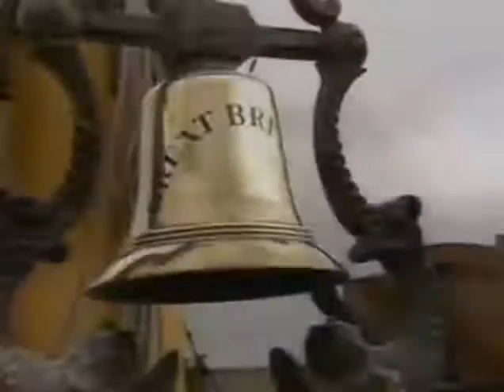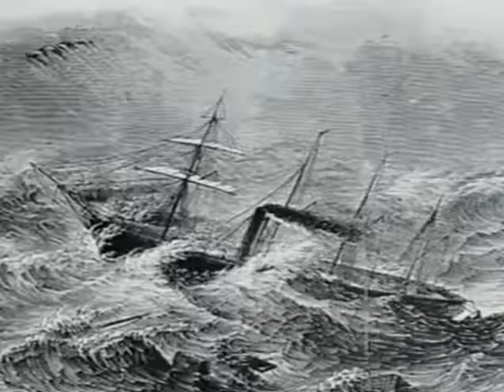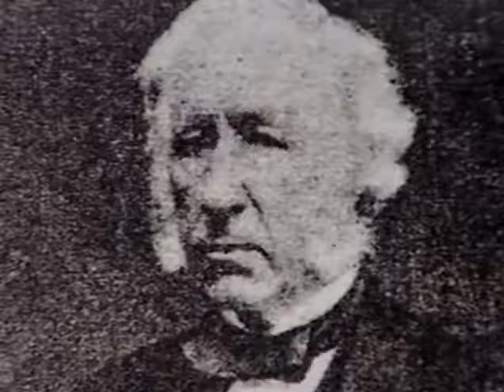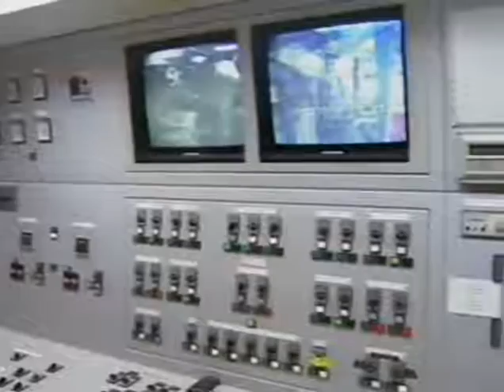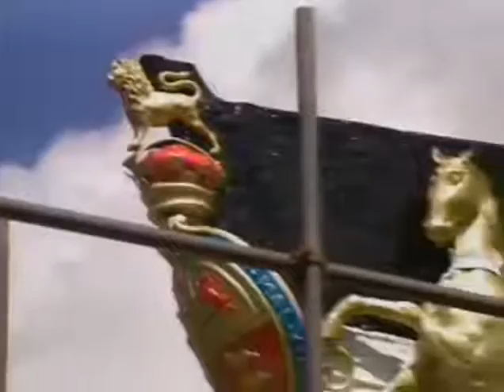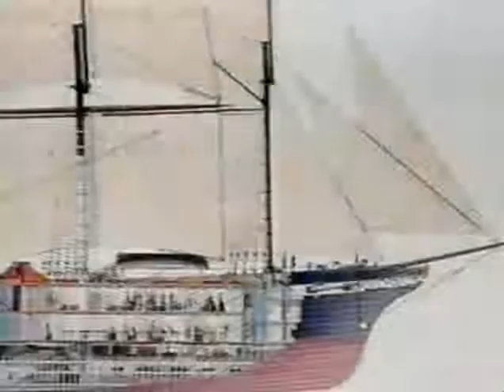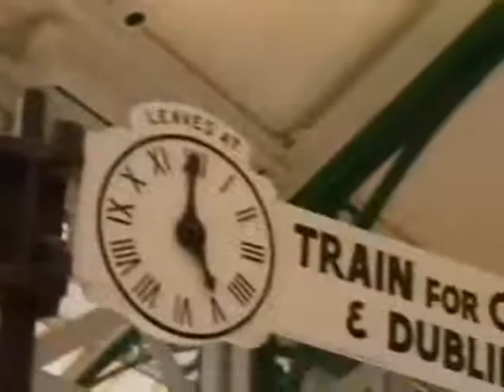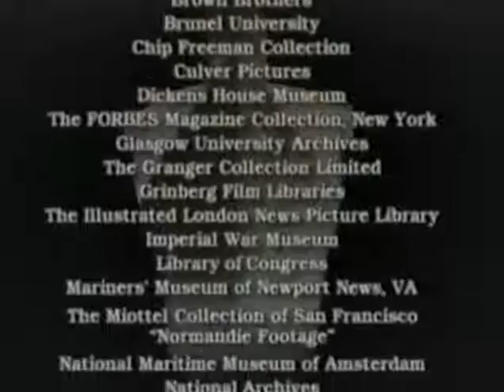The Great Atlantic Liners Part 1 Documentary